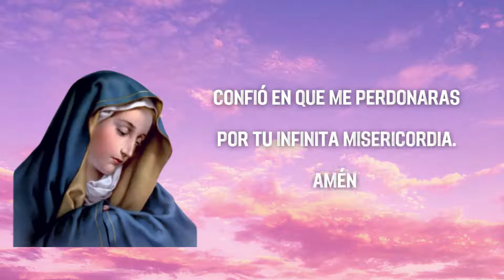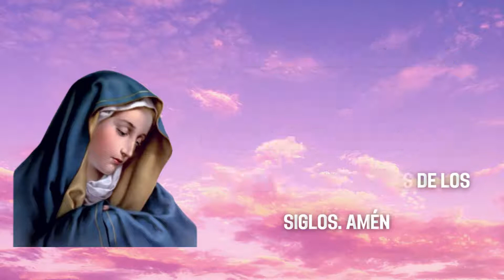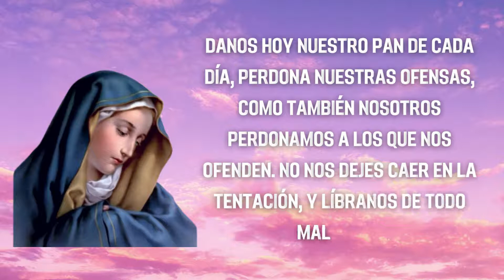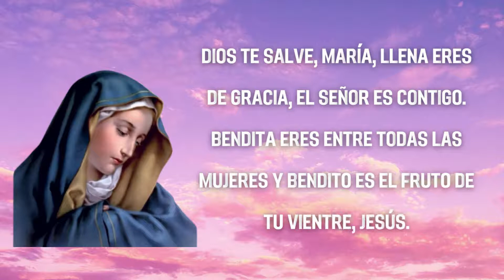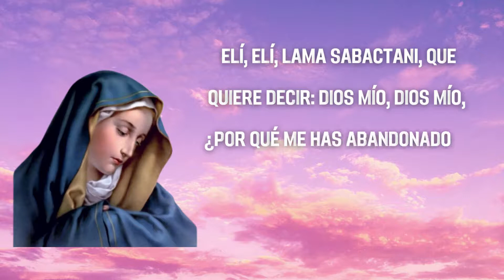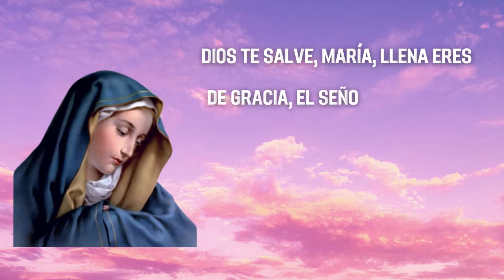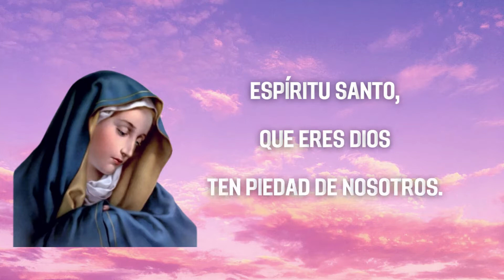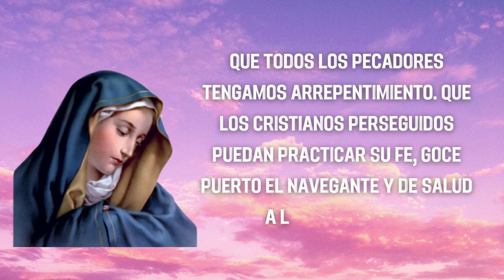REZO DEL SANTO ROSARIO HOY VIERNES 22 DE JULIO 2022 MISTERIOS DOLOROSOS SANTO ROSARIO VIRGEN MARÍA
REZO DEL SANTO ROSARIO HOY VIERNES 22 DE JULIO 2022 MISTERIOS DOLOROSOS SANTO ROSARIO VIRGEN MARÍA, ORACIÓN CATÓLICA, ORACIONES PARA SANAR EL ALMA

Escribe tus intenciones en los comentarios para que nuestra Madre María Interceda por ellas y todos los que recen este Santo Rosario pidamos por todas las intenciones de todos los suscritos en este canal.

Misterios Dolorosos El rezo del Santo Rosario Completo Martes y Viernes 2022 Meditado con Letanías

Oraciones Iniciales
Guía:

Todos: Y mi boca proclamara tu alabanza

Jaculatoria

Todos: Amén

Guía
Padre Nuestro:

Cristo, óyenos.
Cristo, escúchanos.